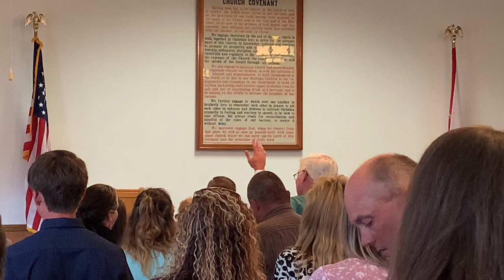Bro. Kenny Hicks Ordination- (Singing)